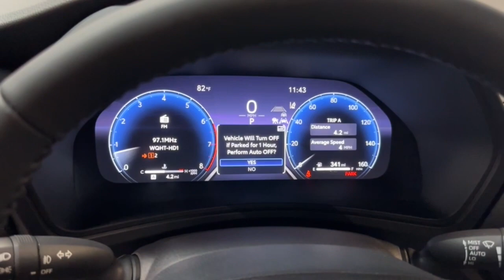2024 Toyota Grand_Highlander Hillside, Newark, Union, Elizabeth, Springfield, NJ 240007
New 2024 Toyota Grand_Highlander Limited available in Hillside, New Jersey at Route 22 Toyota. Servicing the Newark, Union, Elizabeth, Springfield, NJ area.

Cloud 2024 Toyota Grand Highlander Limited AWD 8-Speed Automatic 2.4L 4-CylinderbrbrSMART WAY! Are you tired of hidden fees and bogus rates ruining your search process? Now theres a way to avoid all of the nonsense. Introducing the smart way to buy from Route 22 Autos. The advantages of the smart way to buy are endless. There is no pressure throughout your search. You can finally feel at ease when purchasing a car. Since there are no hidden fees there are no The surprises or gimmicks revealed when you finally make a decision. Route 22 Autos salespeople are direct and value your time so there is no back and forth or confusion. They know its necessary for you to feel comfortable during the buying process and want to be trusted. The smart way to buy is smart for a reason. The team at Route 22 Autos does Internet research every day to discover the right price for you. They make sure to look at competitors pricing and numbers from industry experts so you can feel confident that youre getting the best offer possible. The main factors that contribute to your final cost are market value product availability days supply in the market and the product age color and equipment. Its easy to feel secure with the smart way to buy Thank you for visiting another one of Route 22 Toyotas online listings!